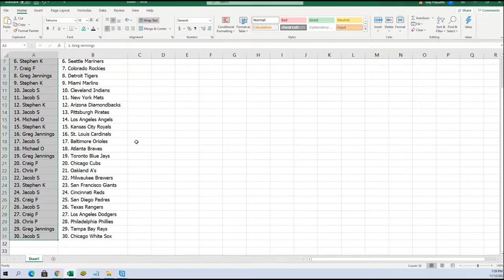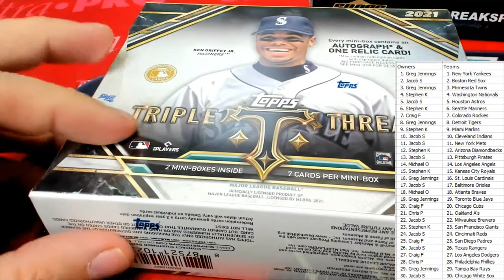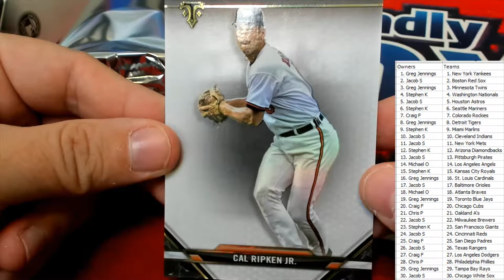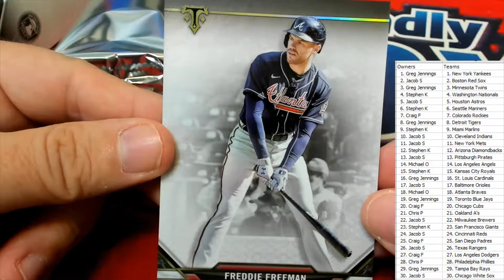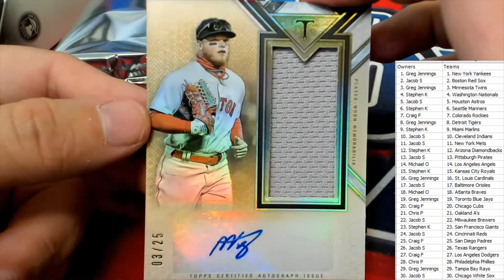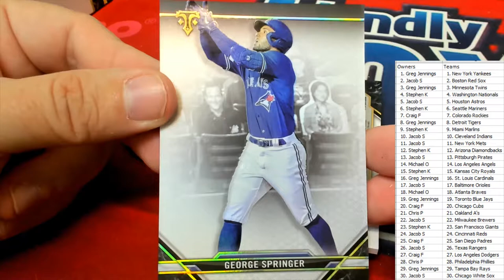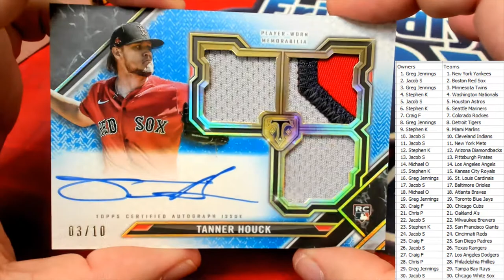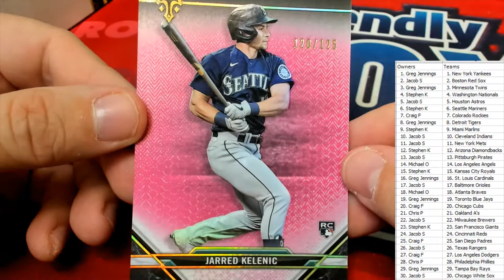2021 Topps Triple Threads Baseball ID 21TRIPLETHREADS112